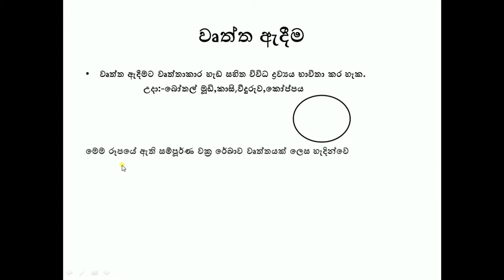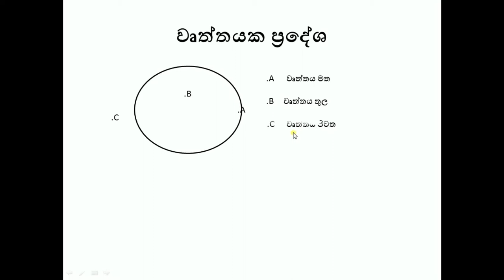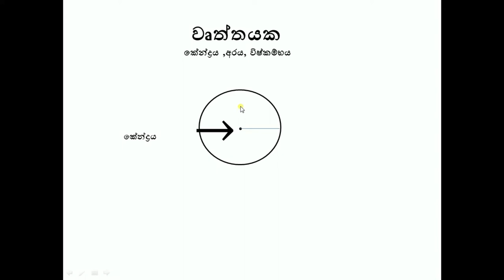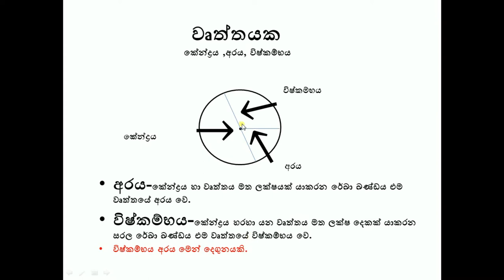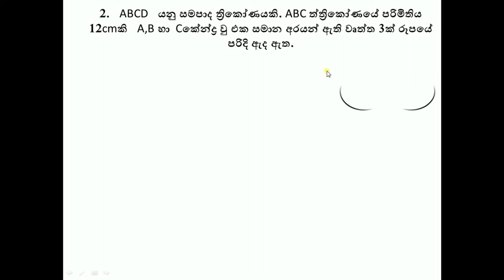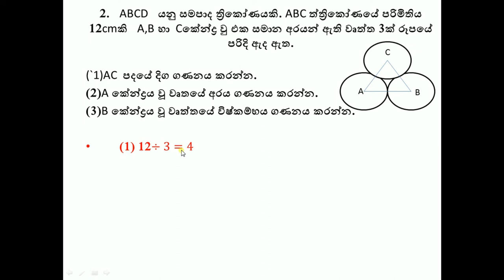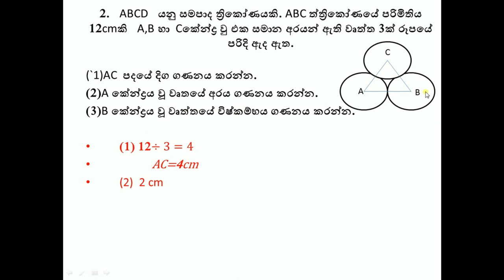7 ශ්‍රේණිය වෘත්තය 18 පාඩම